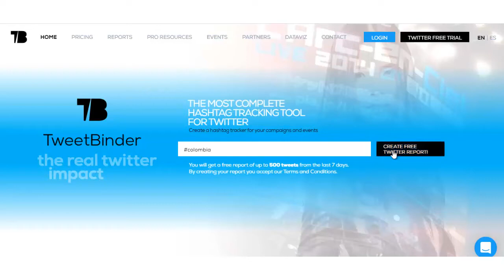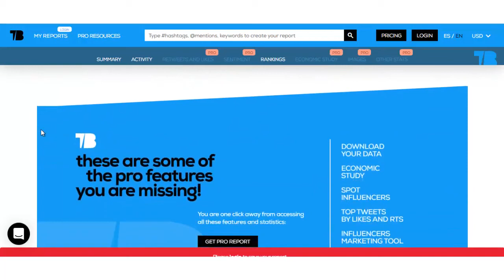MediaLab EAFIT Unboxing Tools Tweet binder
Tweet binder es una herramienta de análisis de hashtags para twitter, la cual te ayuda a recopilar información y estadísticas sobre lo que ocurre en esta aplicación. ¿Necesitas revisar o planificar tu estrategia de marketing? Tweet binder te ayudara con esto.